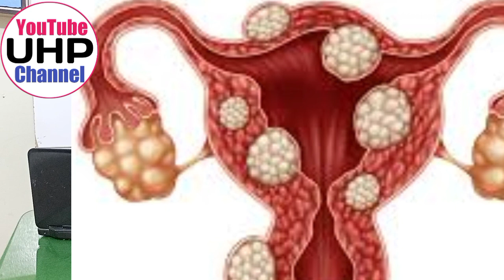Egg Medicine for Female | Aurat ka anda na banna | Urdu Health Point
Hi,
I m a pharmacy assistant hakeem Liaqat ali khichi qualified Govt Tibbia college bahawal pur regesterd national council for tibb and Punjab pharmacy council Lahore
Es video main hum ap ko batain gae,
Egg Medicine for Female
Aurat ka anda na banna
female eggs in microscope
female egg size for pregnancy
female egg banane ka tarika
female egg under microscope
female egg release symptoms
female egg fertilization process
female egg ki quality kaise badhaye
female egg ka size kitna hona chahiye
female egg release time
female egg problem
female egg
female egg fertilization proces
female egg problem
improve egg quality for pregnancy
improve egg quality in women
improve egg quality
improve egg quality heena health
improve egg quality for
pregnancy yoga improve egg quality
naturally improve egg and sperm quality
improve egg quality after 40
improve egg quality for ivf
ovulation symptoms
ovulation day kaise pata kare
ovulation days after period
ovulation kit
ovulation period
ovulation kit how to use
ovulation kya hota hai
ovulation test strips
female egg medicine
best female egg medicine
female egg growth medicine
medicine for egg production
female pregnancy issues
female egg in urdu
how to improve egg quality for ivf
aurton men andy na paida hun Hamal Tehrane KA Behtreen Din
Egg Ovary Say Kub Bahir Ata Hai
aurat ka anda na banna hindi
egg banane ki medicine
 female egg production in urdu
 no egg production in female
ultrasound eggs ovaries
eggs in ovaries
female infertility treatment
pregnancy treatment doctor
female infertility causes
ovaries release eggs
ovaries healing frequency
ovaries during menstruation
fertility and ovulation
fertility test for women
fertility yoga to get pregnant